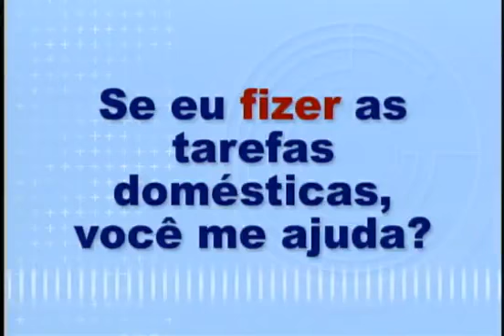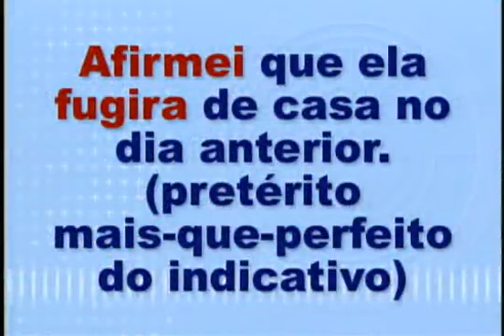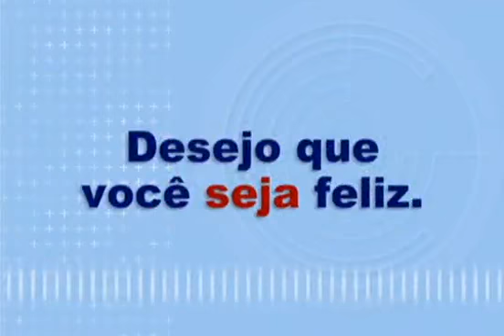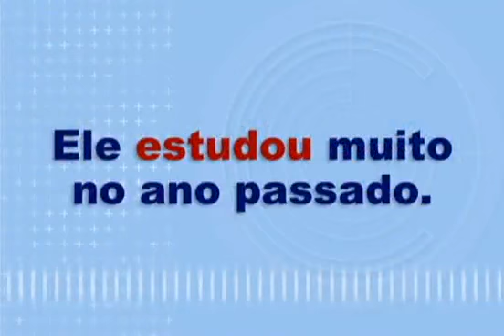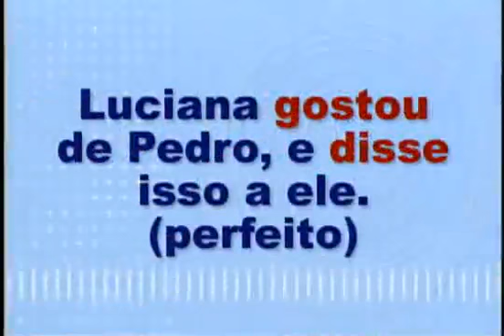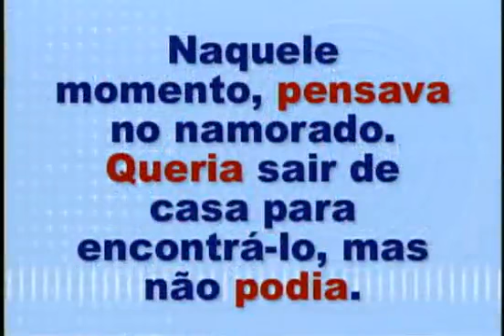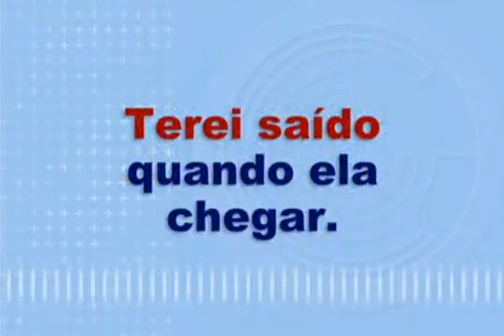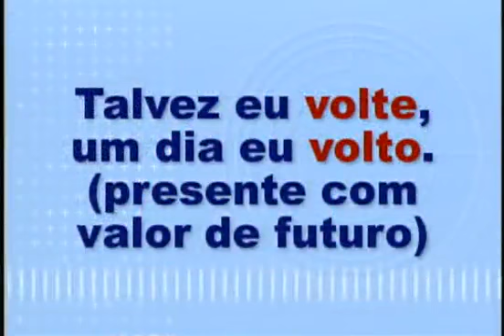ESTUDO SINTÁTICO DOS VERBOS- gramatica - AULA 11